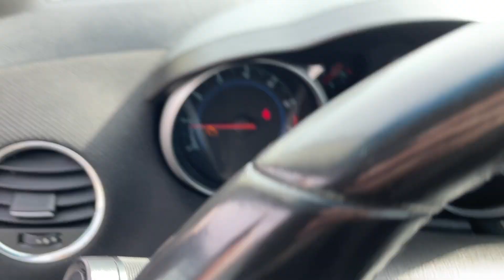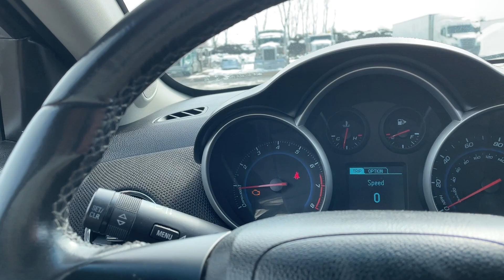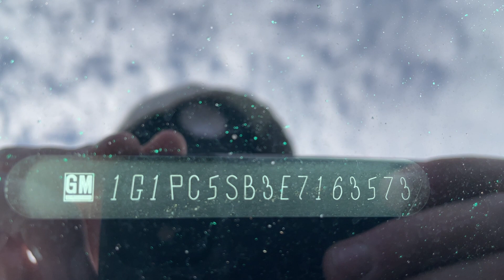Virtual Test Drive 2014 CHEVROLET CRUZE 1LT AUTO 1G1PC5SB3E7163573 Twin Cities Auctions (1)